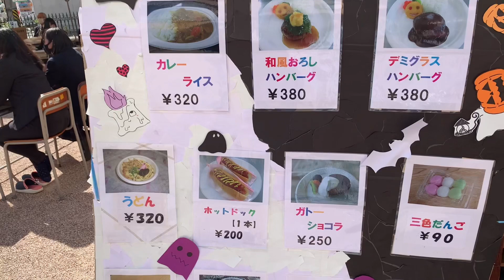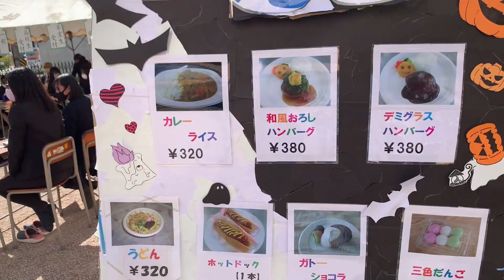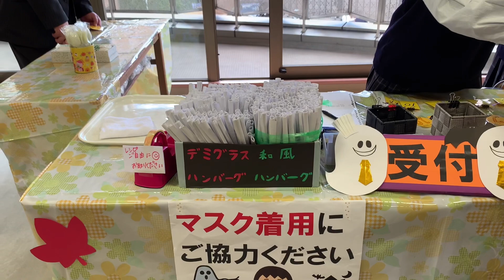VISITAMOS UMA ESCOLA JAPONESA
Meu Instagram: @macadamiayumi